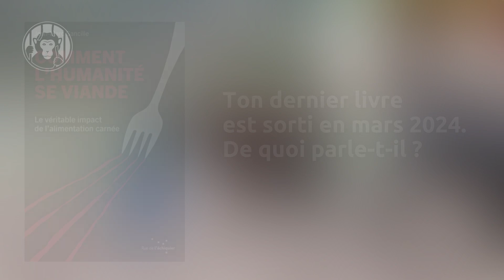Interview de Jean-Marc Gancille, auteur antispéciste et écologiste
Jean-Marc Gancille est un auteur antispéciste et écologiste francais. Il vit actuellement à la Réunion. Il est responsable de la communication, de la sensibilisation et des études d’impact pour l'association Globice (Groupe local d'observation et d'identification des cétacés).

Nous l'avons rencontré et interviewé lors de sa venue en Suisse pour la promotion de son 3ème livre "Comment l'humanité se viande: Le véritable impact de l’alimentation carnée". Il a profité de sa visite pour faire un détour par le sanctuaire Co&xister (VD).

Après ses livres "Carnage - Pour en finir avec l'anthropocentrisme" (2020) et "Ne plus se mentir - Petit exercice de lucidité par temps d'effondrement écologique" (2019), son dernier ouvrage met en lumière  le fait que les protéines animales ne sont plus nécessaires à la majorité des humain·e·s, et que des centaines de millions d’animaux sont tués chaque jour pour être mangés. Pour lui, cette exploitation de masse soulève des questions éthiques mais aussi un risque écologique qui met en péril l’habitabilité de la planète. Jean-Marc Gancille rappelle aussi que l’élevage accapare 77% des surfaces agricoles mondiales. Pour lui, une transition alimentaire respectueuse du vivant est déterminante pour la survie de l’humanité.